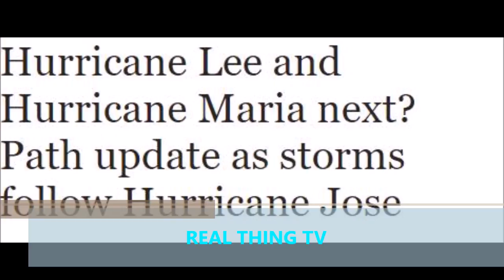Hurricane Lee and Hurricane Maria next Path update as storms follow Hurricane Jose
HURRICANE Jose is forecast to reform over the Atlantic today amid fears that Hurricane Lee and Hurricane Maria could be on the way.

Tropical Storm Jose is expected to strengthen back into Hurricane Jose later today, bringing high surfs and rip currents to the US East Coast.

Two other storms are also brewing over the Atlantic, sparking fears that the next hurricanes named Lee and Maria could form soon.